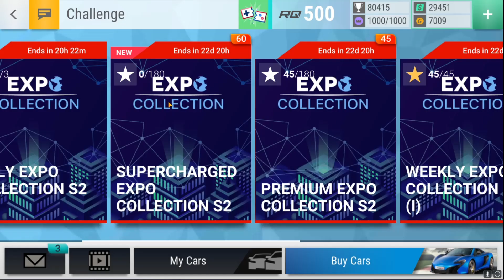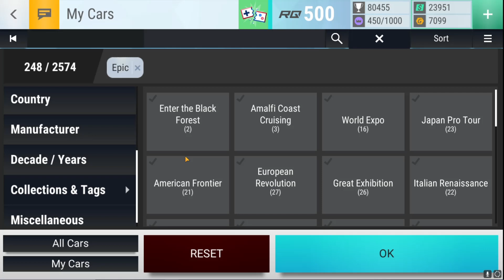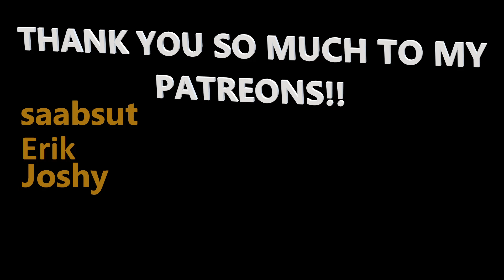Top Drives | Part 385 | GETTING AN INSANE NEW UPDATE EPIC!!